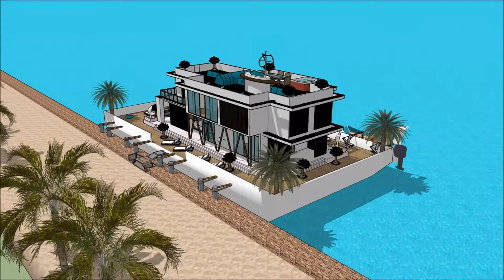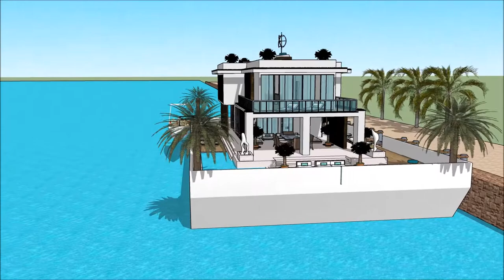RUMAH APUNG INDONESIA YACHT SHOW 2018 ASIA JARKATA SUPERYACHT RUMAH PERAHU Yacht Show 2018 Supery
The houseboatzania launching an innovative high-end luxury yacht houseboat home design potentially as a display of exhibition of the RUMAH APUNG INDONESIA YACHT SHOW 2018 ASIA JARKATA SUPERYACHT RUMAH PERAHU   Yacht Show 2018  Supery.

The collection of the Houseboatzania concept of RUMAH APUNG INDONESIA YACHT SHOW 2018 ASIA JARKATA SUPERYACHT RUMAH PERAHU   Yacht Show 2018  Supery consists of high luxury and architectural art pieces in minimalism combined with living on the waterfront of the harbour of

The houseboat yacht design has the basis to sustain living with high standards and contemporary structural design at RUMAH APUNG INDONESIA YACHT SHOW 2018 ASIA JARKATA SUPERYACHT RUMAH PERAHU   Yacht Show 2018  Supery with numerous of prospects for excessive living and celebrating the desire of life worldwide: